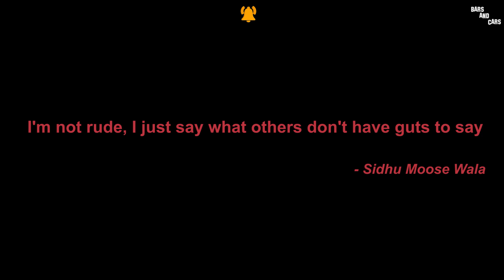Bohemia Car Collection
Roger David, better known by his stage name Bohemia is a rapper, singer, songwriter and record producer, mainly associated with Punjabi Hip-Hop industry. He is considered to be the pioneer of the Desi hip hop industry. Estimated at Net Worth of around USD $10,000,000 Bohemia has an USD $1,200,000 amazing car collection including the most expensive cars such as Maserati, Bentley and Mercedes-Benz’s. Bohemia is among the most successful rappers that took the global stage with their music loved all over the world. The artist has collaborated with many famous Indian rappers and singers making the whole world groove to his music.

Best from Bohemia:
SHARN X BOHEMIA | Mi Amor (MegaMix) Ft. Sonam Bajwa | Desi Groove factory | New Punjabi song 2023